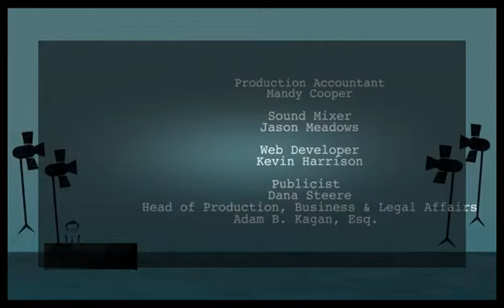Larry King Now Jul 01 '16 Barbara Corcoran on ‘Shark Tank’ co-stars & working with Trump.